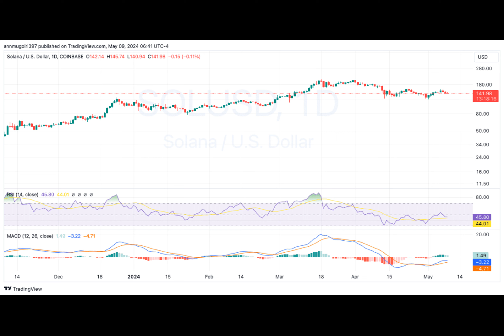Solana Price Forecast: Will The Bearish Market Dominance Plunge SOL To $120 This Week?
Solana price forecast: SOL has seen a notable decrease, breaking below the $150 resistance barrier. This decrease marks a 3% drop in Solana price over the past day, settling at $141.97. Currently, Solana market capitalization stands at approximately $63.6 billion, positioning it as the fifth-largest cryptocurrency by market cap.